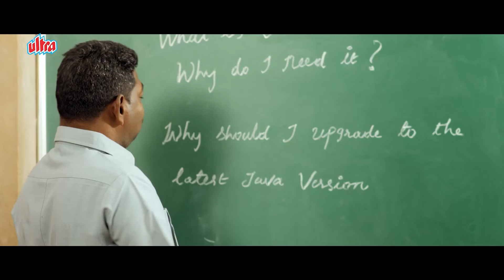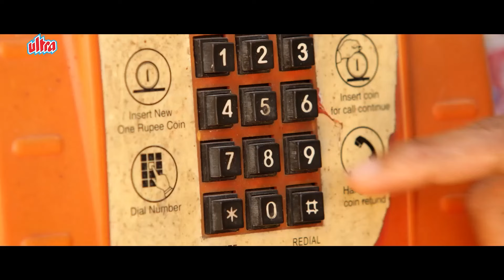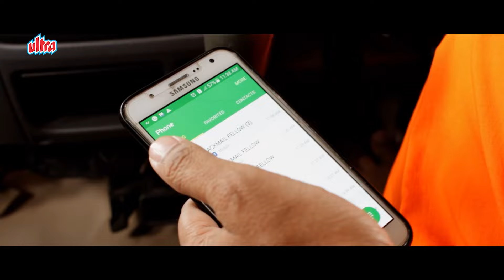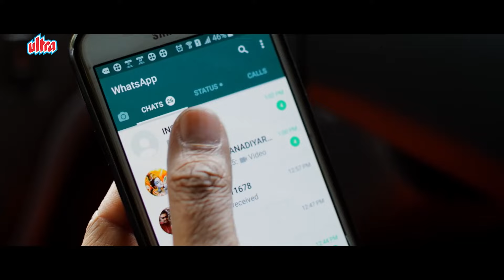SUPERHIT SOUTH MOVIE Love Ke Liye (Thodra) | New Full Hindi HD | Prithvi, Veena, Madhuraj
SupetHit Romantic movie "Love Ke Liye (Thodraa).

Actors : Prithvi, Veena, MS Kumaran, A Venkatesh, Cool Suresh, Theepetti Ganesan, Susan, Prabanjan and Baby Aboorva Sahana
Director : Madhuraj
Music Director : RN Uthamaraja
DOP : Senthil Kumar
Editing : Rajesh Kannan
Art : Antony
Dance : Ramesh
Stunt : Vicki
Executive Producer : Saravanakumar, Rajesh

Synopsis: The story revolves around Shankar, a guy from a lower-middle-class family, who falls in love with Divya, a rich girl. When Divya's family opposes their relationship, the lovers decide to elope and get married.